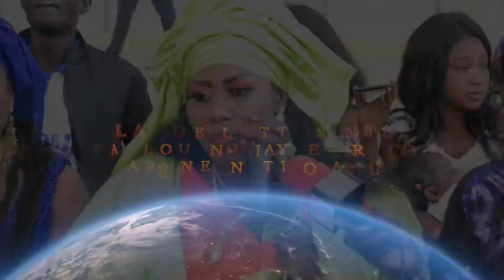Gala de lutte simple arène nationale le 27 03 2021 avec Fallou Ndiaye production Final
Gala de lutte simple arène nationale le 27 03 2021 avec Fallou Ndiaye production contact Chiekh lac rose tv 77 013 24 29 / 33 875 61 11